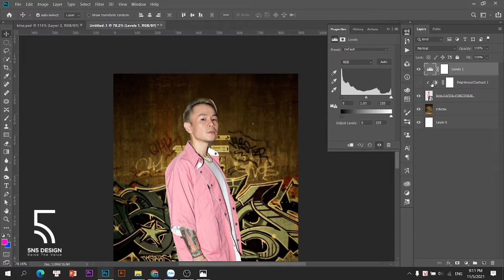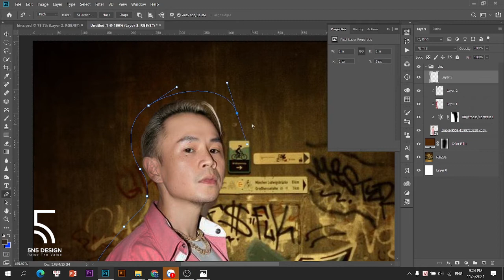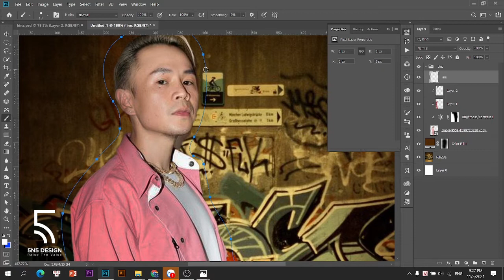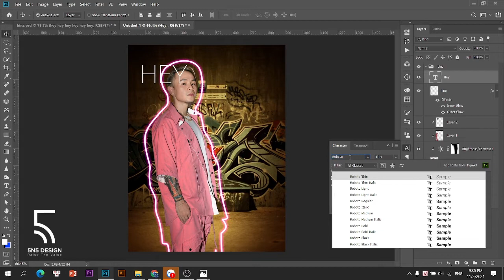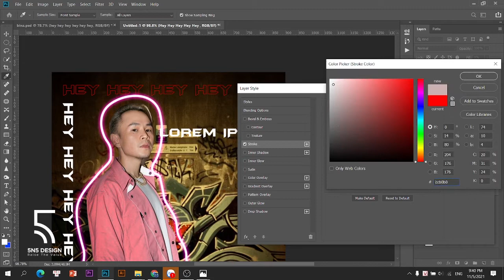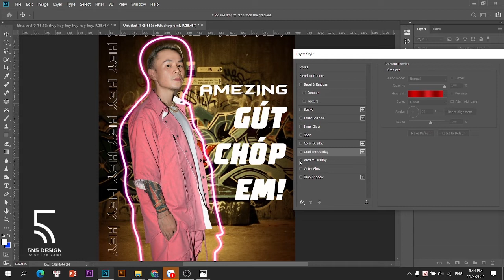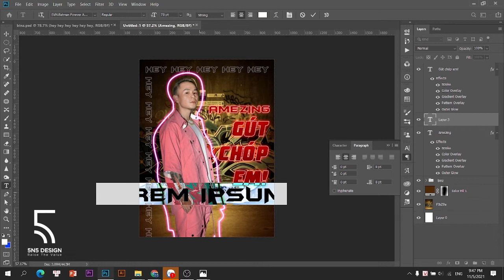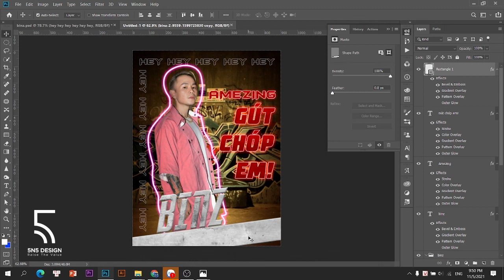Hướng dẫn Thiết kế Poster Binz / Poster design tutorial